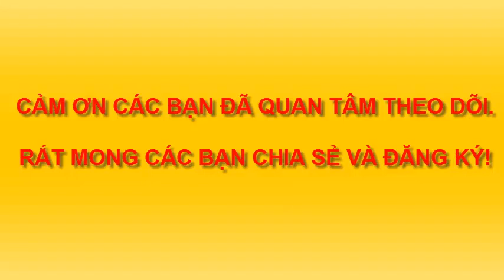XUÂN GIÁP THÌN VẼ RỒNG, VẼ RỒNG NĂM 2024. VẼ RỒNG. HÌNH RỒNG ĐẸP. VẼ RỒNG ĐẸP TUYỆT VỜI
VẼ GIẢI TRÍ